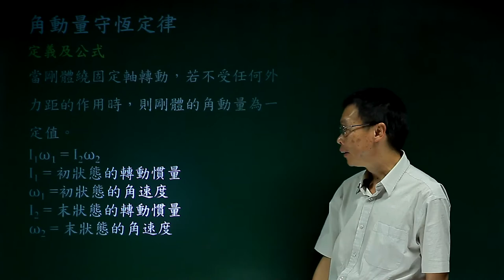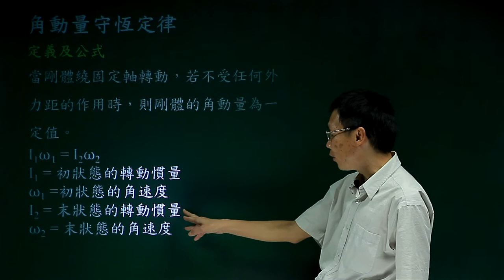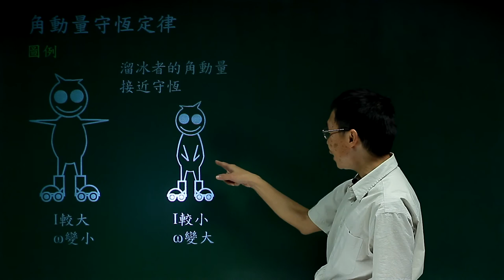角動量守恆定律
課程簡介：由中華科技大學張麟老師講授，本單元介紹角動量守衡的條件，分析及應　用，內容重要又簡潔，相信同學看完之後，對角動量守恆定律有更清晰的觀念。
課程難度：■■■■□
適合對象：
授課教師：張　麟
製作單位：中華科技大學 遠距教學組
製作人員：林文博、楊智森、黃美玉、施驊芬、蔡鄢竹